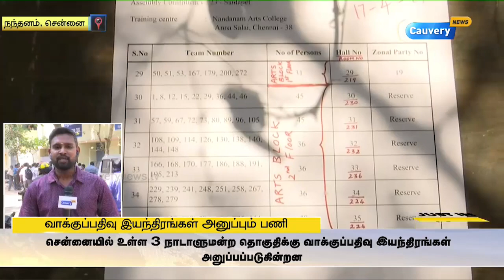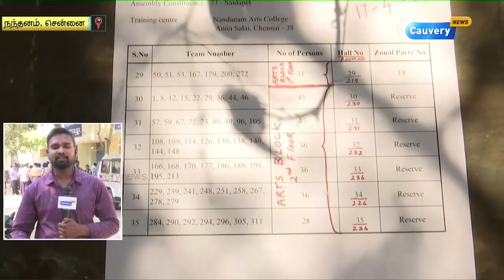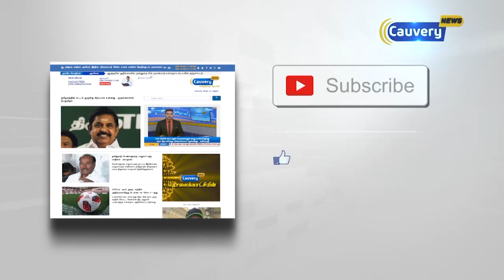வாக்குப்பதிவு இயந்திரம் அனுப்பும் பணி தீவிரம்